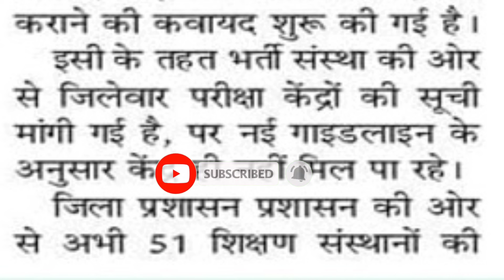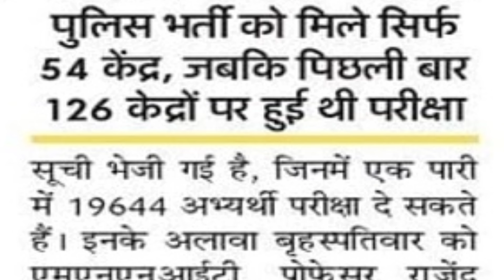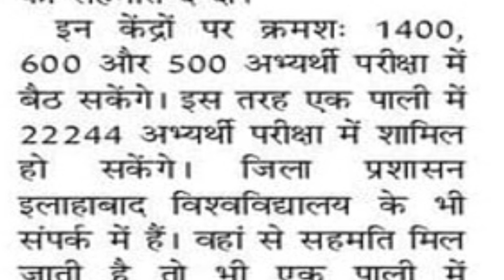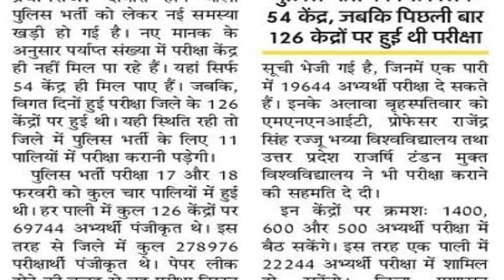UP Police Re Exam Date 2024,यूपी पुलिस परीक्षा कब होगी 2024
UP Police Re Exam Date 2024,यूपी पुलिस परीक्षा कब होगीUp police re exam date 2024up police exam dateup police re-exam dateUp police 60244 exam dateup police constable exam dateयूपी पुलिस परीक्षा तिथि 2024

UP police Re-exam date 2024,up police 60244 bharti 2024up police constableup constable re exam dateup police re exam dateUp police re exam date 2024Teacher new vacancy 2024up teacher new vacancyUp lekhpal new vacancy 2024upsssc lekhpal bharti
Up police exam date 2024up police re exam date newsUp police re exam date 2024exampurUp police exam date kab hogi up police exam date updateUp police exam kab tak hoga 2024upp re exam dateup police re exam updateupp exam dateupp constable exam dateup police assistant operator result date

up police Reexam kab hoga,up police exam kab hoga,up police exam date kab aayega

up police constable 60244 bharti medical test 2024
 form correction date 2024up police form kaise bhareup police form correction exampurup police form me correction kaise kareup police form correction 2024